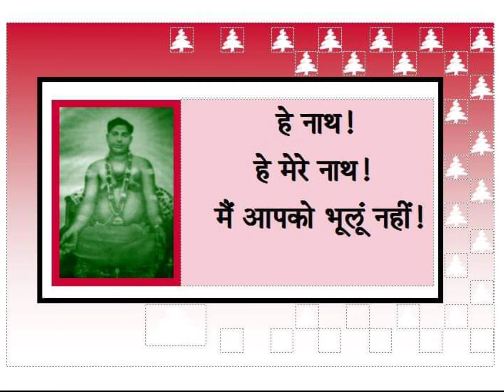January 23, 2024